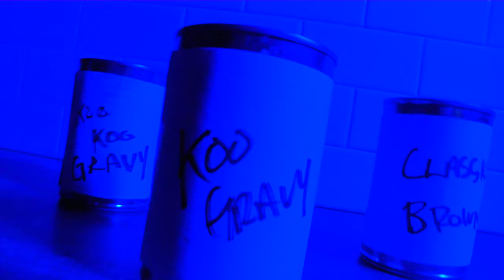KOOVC /// Koo Koo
From the first episode of our TV show "Oh Yeah Heck Yeah" it's KOOVC!

Edited and directed by Beaudry Filmworks
Written by Andy Grund
Song: Pour It On Stuff